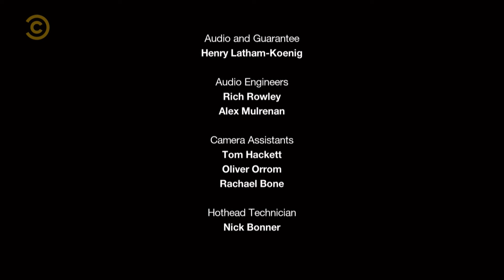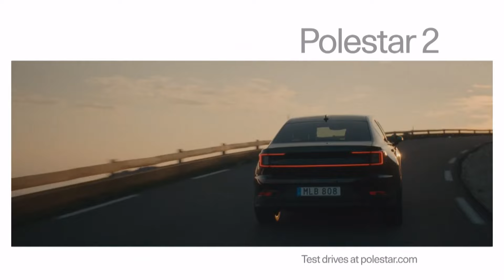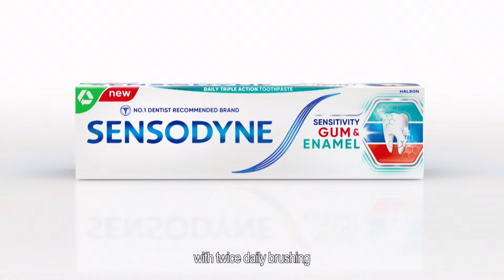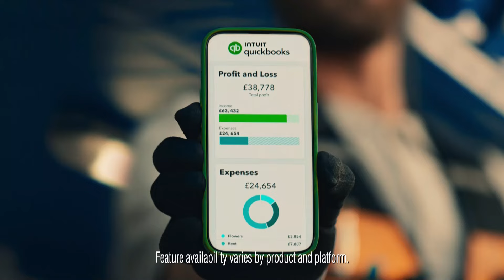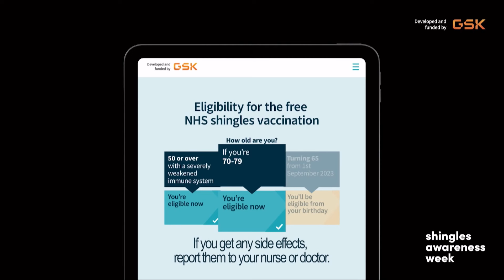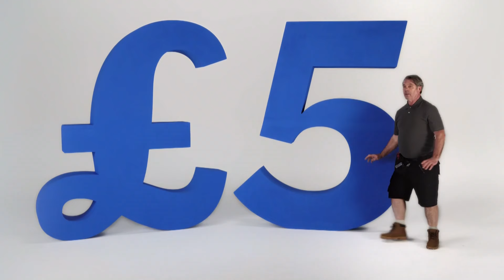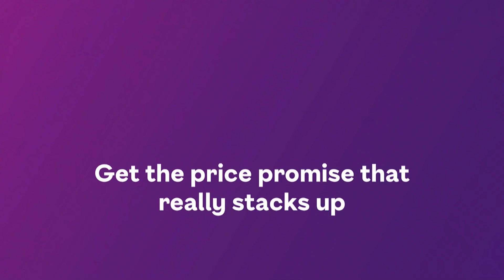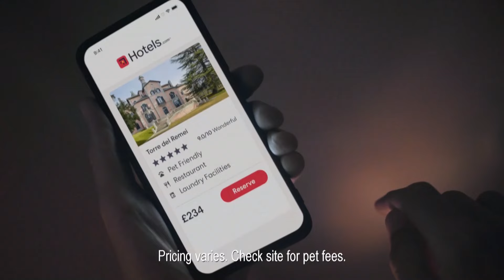Comedy Central UK Continuity & Advert Breaks - Friday 1st March 2024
Recorded from 11pm to 12:30am on 01/03/2024